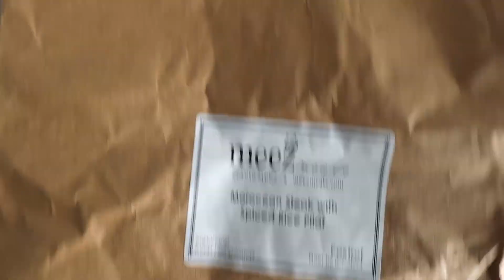Moroccan Steak with Spiced Rice Pilaf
We’re putting a fresh twist on steak night with our blend of Moroccan spices. Served up with fluffy seasoned basmati rice, seasoned vegetables and cucumber yogurt, it’s a delicious dinner that’s packed with flavor.